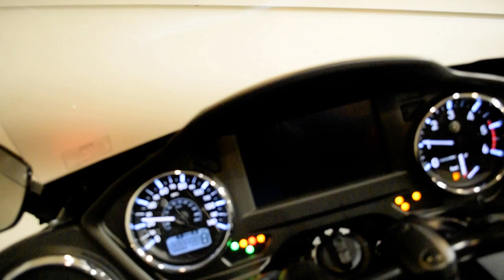2018 Yamaha Star Eluder | Used motorcycle for sale at Monster Powersports, Wauconda, IL